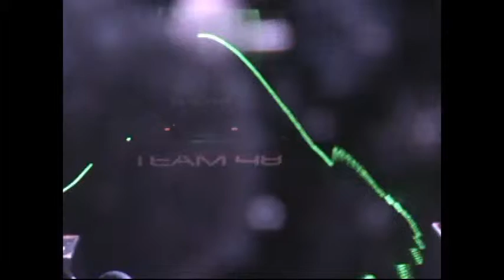GARDALAND "RAMSES IL RISVEGLIO"